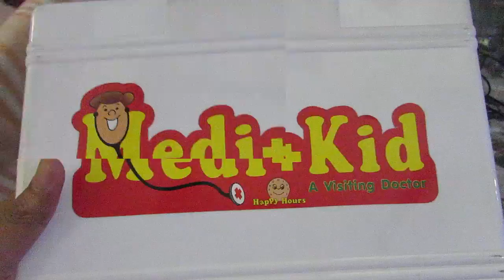TOYS FOR CHILDREN - DOCTOR's KIT Medical Bag Playset with Elmo Baby Playtime by JeannetChannel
Sandy's new Doctor's Bag & Medical Kit Playset. This kit was a surprise gift for him and he was very happy when he got it. Watch Kids doing checkup of Elmo his favorite toy. Doctor kit is a great playset toy for kids and babies to learn about Medical, Hospitals and Doctors. I hope you like it and will press LIKE!

About JeannetChannel - We are a fun-loving family of four Sandy(4 yrs), Happy (8 yrs), Mummy (30 yrs) and Daddy (35 yrs). We have this popular Kids Channel where we feature light family fun and entertaining videos of Toys Unboxing, Toy Reviews, Playdoh, Disney, Hot Wheels, Thomas, Trains and Outdoor & Indoor Plays. Your comments are of utmost importance for our family friendly kids channel to grow and keep producing great content.